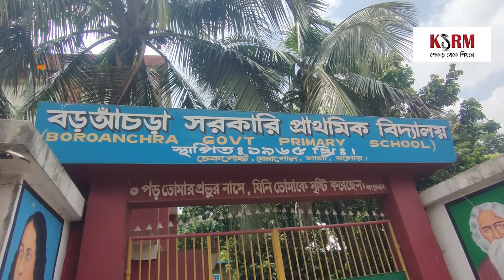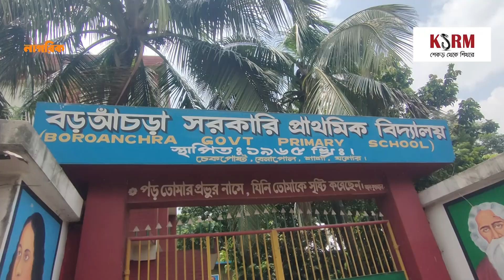খেলার মাঠ ফেরতের দাবিতে মানববন্ধন ও বিক্ষোভ মিছিল | Nagorik TV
NAGORIK TV
Address: Kha-53, Nikunja-2, Dhaka-1229